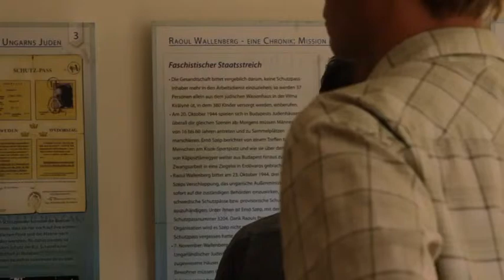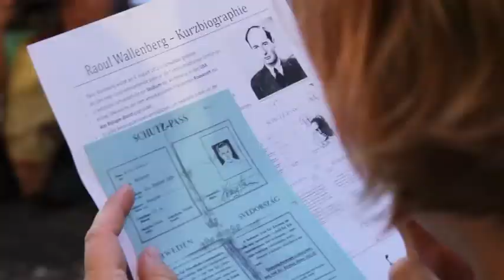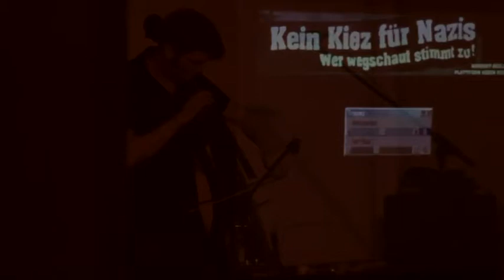Raoul Wallenberg zum 100 sten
Cultural and political memorial day in KuBiZ (Berlin) concerning the 100st anniversary of Raoul Wallenberg, the Swedish Diplomat who saved the lifes of tousends of Budapest Jews in 2nd world war.